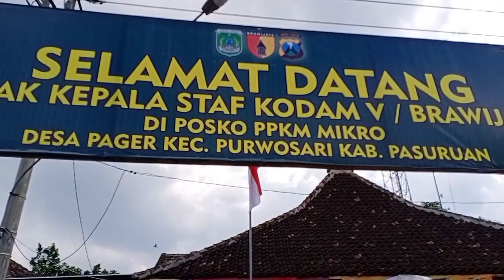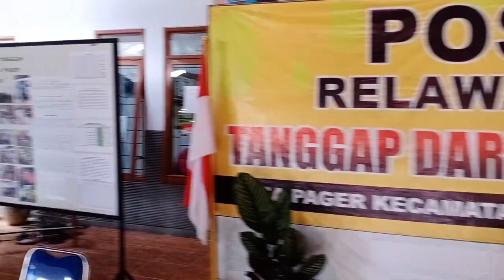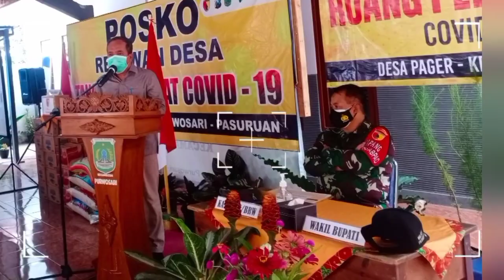Kasdam V Brawijaya Kunjungi Desa Pager Purwosari Pasuruan